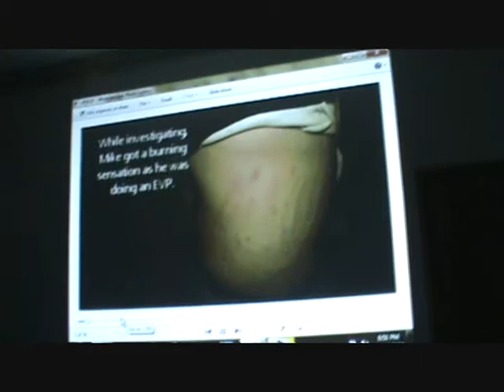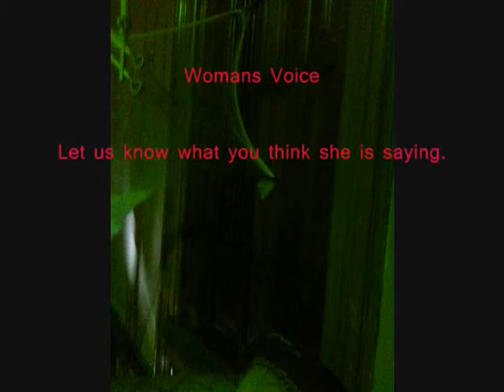Hayden Street Tour and Investigation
We take a tour of Hayden House and get some evps and ghost box responses.  Thanks to Kevin Larges and Keith Wizner for allowing us to video and audio record the sessions!!